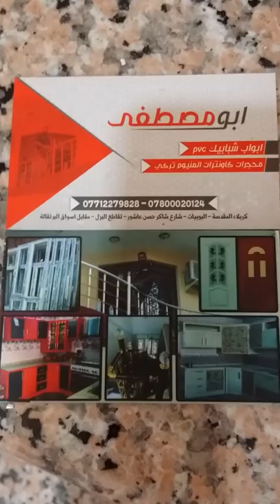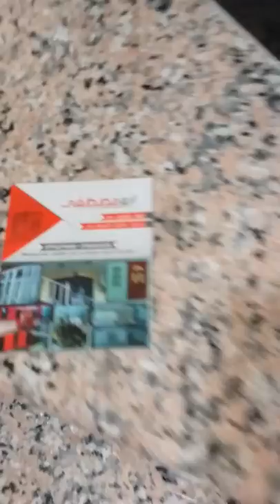محجر سلالم درج المنيوم فضي وتطعيم ذهبي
لاعمال ( مطابخ / محجر/ فاترينه/ أبواب/ شبابيك/ pcv )
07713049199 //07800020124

اشكركم على الأشتراكك ودعمكم والاعجابات بقنات
   (عنوان المعمل) (🇮🇶 العراق)
كربلاء المقدسة/البوبيات/تقاطع البزل/مقابل أسواق البرتقاله